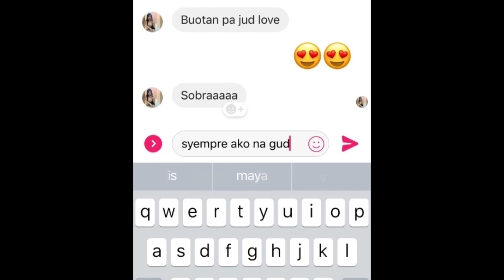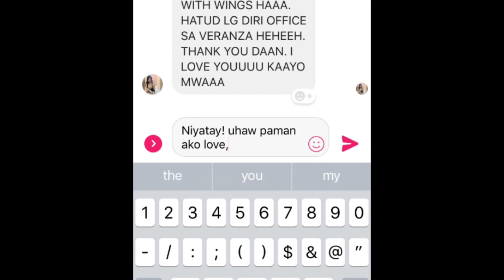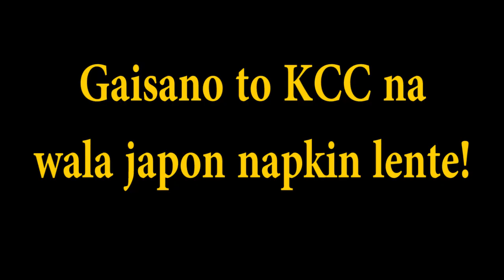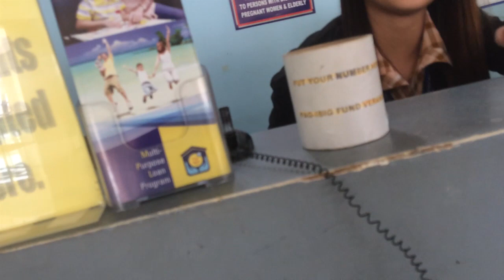Inutosan na bumili ng napkin | Reklamador si BF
Whisper With Wings, Di po ako endorser hahaha